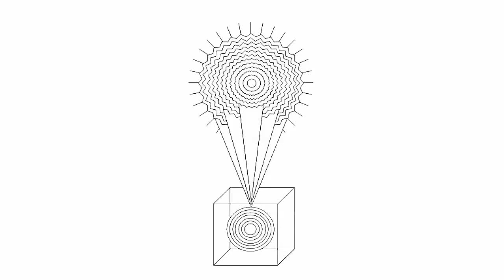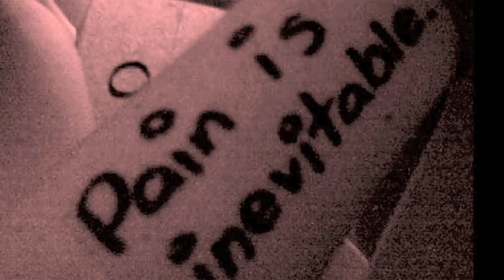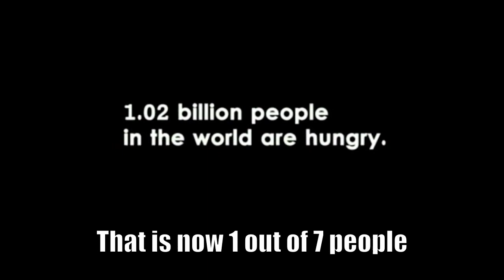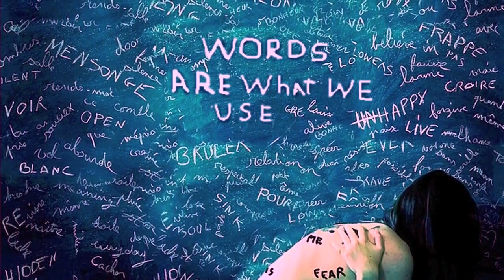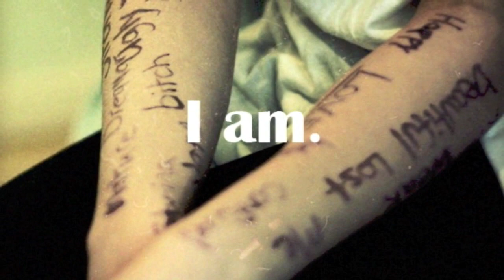Origins of Consciousness - Prelude & Introduction - The Structure of Consciousness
Origins of Consciousness: Prelude and Introduction - The structure of consciousness itself. Three part documentary.

We are what we are from.  Both here, and before this that we have become.  The essence of our nature and the origin are one.  Through essence conceived, paradox begotten, identity formed, and origin forgotten. Dismembered from memory... remember... remember.

This video is an introduction to a series of videos dealing with consciousness - origins, manifestations, and the structure of consciousness itself.

The Origin of Consciousness in the Breakdown of the Bicameral Mind
23 Things Terence McKenna Said Best, From DMT Sex To Telepathic Octopi